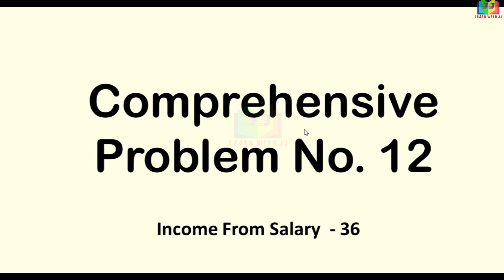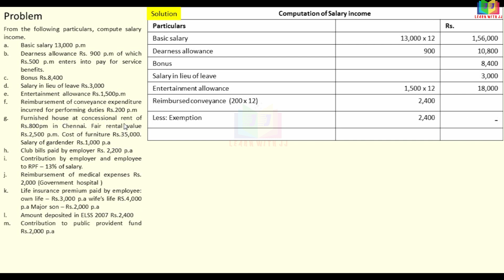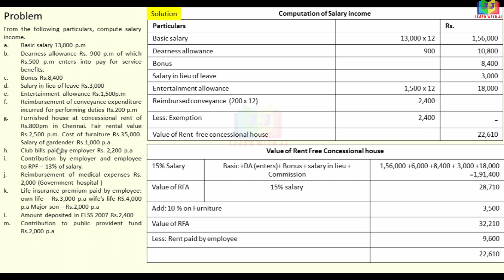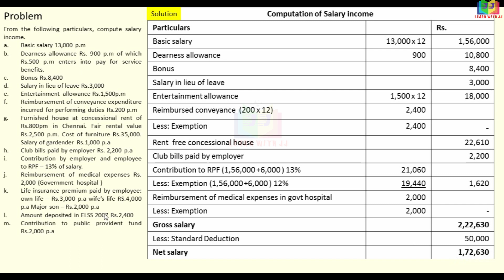Income from Salary Assessment year 22-23 |Part 36 in Tamil | Computation of Salary income